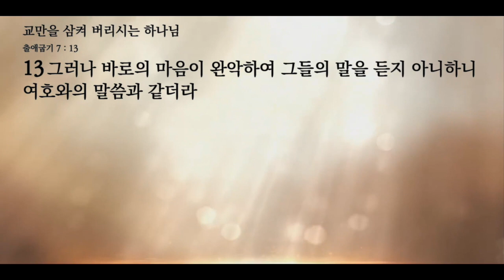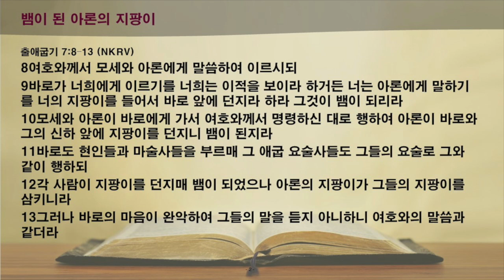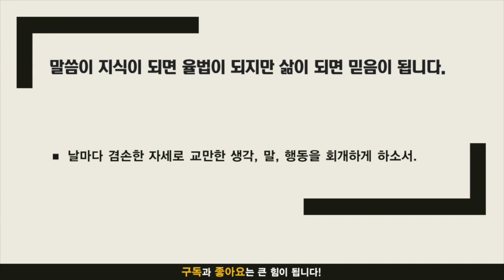주만나 묵상노트 ㅣ 교만을 삼켜 버리시는 하나님 (출애굽기 7:8-13)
음원출처 : 크리스찬 BGM